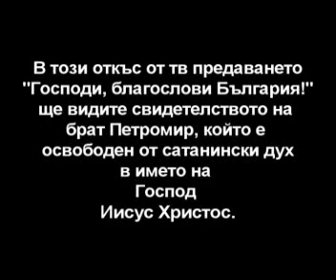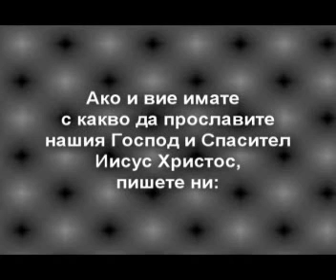Свидетелство на Петромир, който е викал Сатана, да му помага